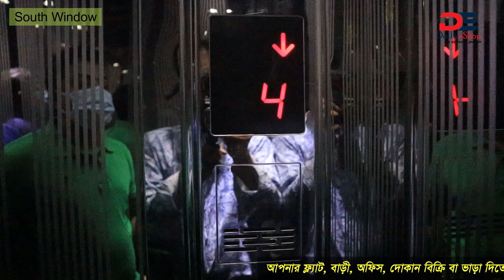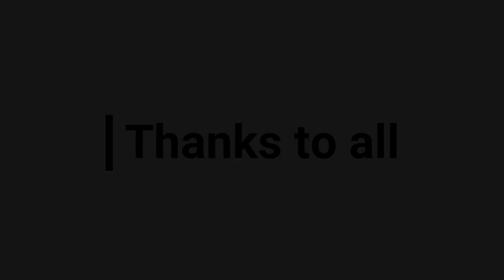Used Flat in Mirpur || মধ্যবিত্তের স্বপ্নের ফ্ল্যাট || খুব সস্তায়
🔹 imo, Viber & Whtat's App: 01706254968

🔹🔹 Office Address: Rupokar Housing Ltd, 30 G, Bashbari Road, Block: D, Mohammadpur, Dhaka-1207
Inbox our FB Page: shorturl.at/bES19